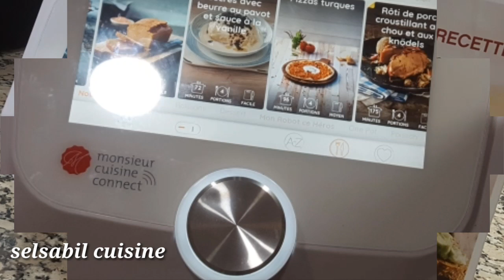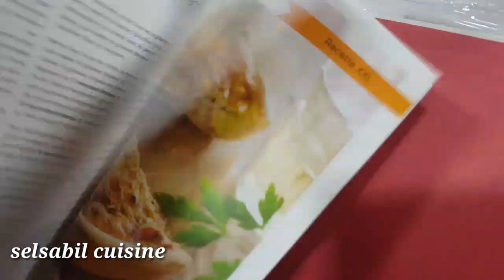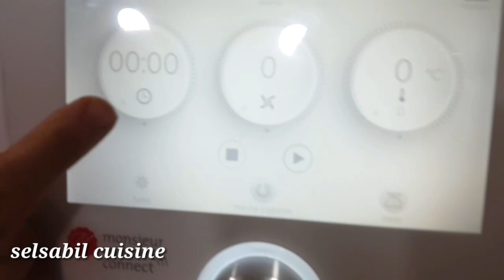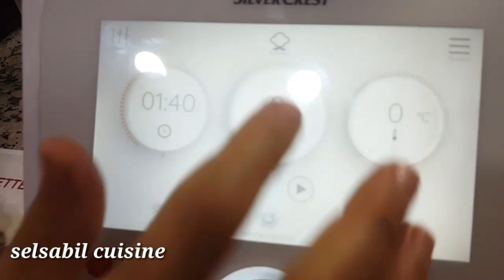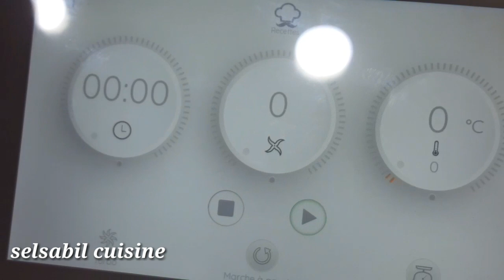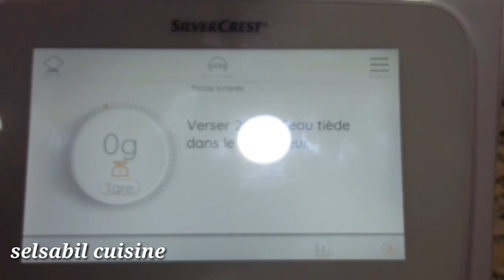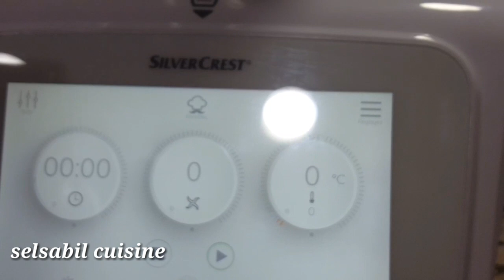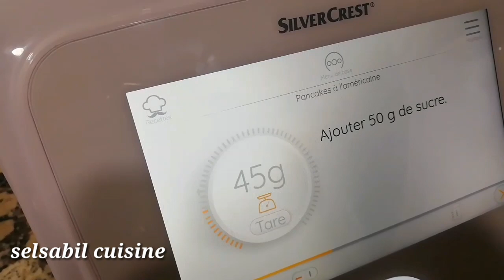شوفوا واش زدت في داري /حاجة تمنيتها وربي حققه لي/Monsieur cuisine connect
لا تنسوا الإشتراك في القناة مع تفعيل الجرس ليصلكم كل جديد وكذلك الضغط على زر الإعجاب ومشاركة الفيديو مع الاهل والأصدقاء